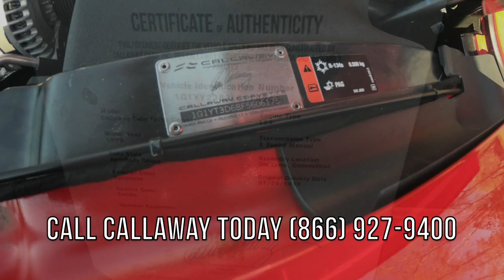C7 Performance upgrades send your Corvette to Callaway Cars for Z06 Grand Sport and Stingray mods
Callaway engineered performance retains the full GM warranty at any Chevrolet Dealer US and Canada
For the Corvette Stingray and Grand Sport LT1 engine Callaway offers the SC627  with 627 Horsepower Package
For the Corvette Z06 LT4 engine Callaway offers the 757 Horsepower Package
The most Corvette power
Installed by Callaway Cars

All Callaway Packages come with Standard Equipment
Callaway GenThree™ Supercharger with TripleCooled™ Intercooler System
Callaway Carbon Engine Covers with SC627, SC757 Emblems
Callaway High Flow Intake System
Callaway Embroidered Floor Mats
Callaway Door Sill Panels
Exterior and Interior Callaway Badging
Callaway Underhood Plaque with Vehicle Identification Number
Callaway Key Fobs
Callaway Corvette Authenticity Documentation Package
3 Year/36,000 Mile Limited Warranty

Plus chose from Optional Equipment
Callaway AeroWagen™ Shooting Brake Package
Callaway HD Cooling Systems
Callaway Sport Exhaust System
Callaway S3 7 Speed Shifter
Carbon Flash Emblem Package (exc. Z06)
Callaway Corvette Car Cover
National Corvette Museum Delivery
Callaway Factory Delivery
Callaway 5 year/60,000 mile Limited Powertrain Service Contract